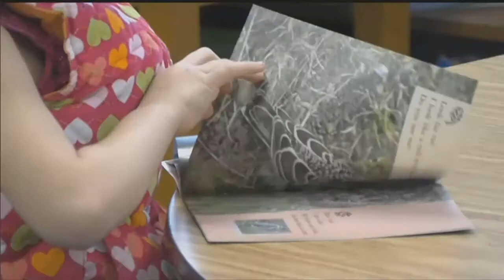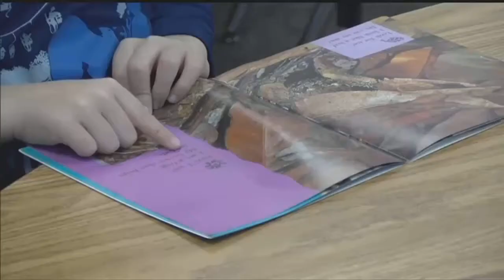State Senators Visit Randolph Elementary